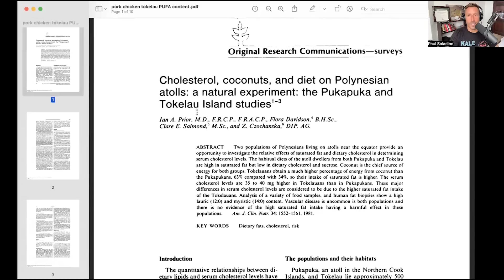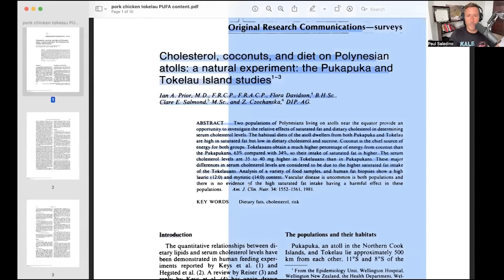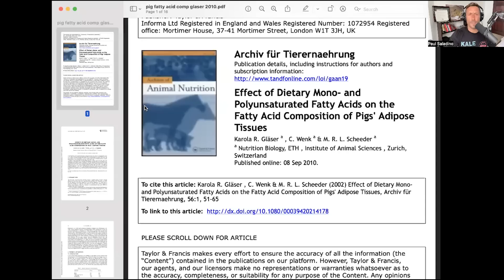Your bacon is BS: Stop eating pork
Paul explains why pork fat is probably enriching your diet in linoleic acid. He shares studies that verify that a diet higher in saturated fat is not detrimental and that pigs store what is present in their diets in their fat.